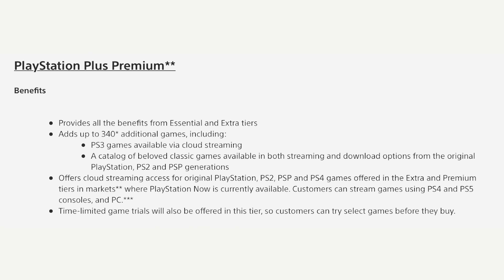Thanks Xbox Back Compat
There's been a lot of talk about the importance of Backwards Compatibility, so I wanted to talk about my favorite back compat games I can still play on my Xbox Series X

Intro 0:00
Secret of Monkey Island Special Edition: 0:35-
Lost Odyssey: 2:23
Might & Magic: Clash of Heroes 3:46
Asura’s Wrath 5:42
Guardian Heroes 7:26
Jade Empire 8:58

Sony A7IV
Sony 24-70 Lens
Angelbird 128GB SD Card
Beastgrip Tripod
Beastgrip Minitripod
Rhino Arc II Slider
Manfrotto 502AH
Manfrotto Tripod

Audio:
Audio-Technica AT4053b Microphone
MixPre 3 Recorder
K-Tek Boompole

Lighting:
Aputure 120D Light
Quasar Tube Light
Astera Tube Light